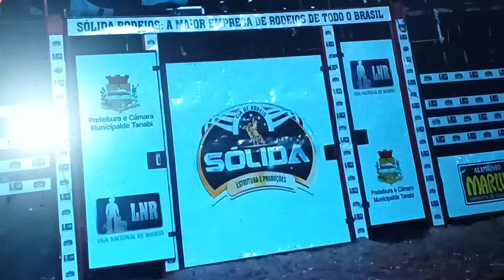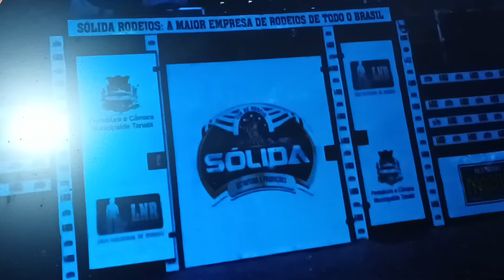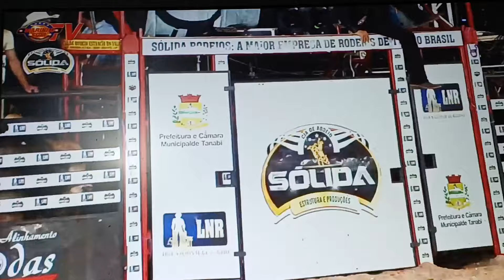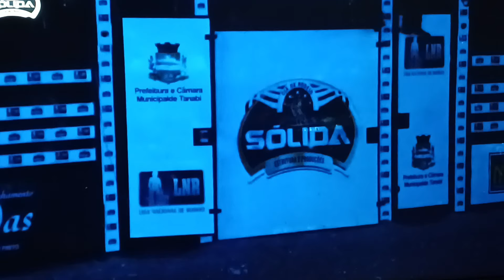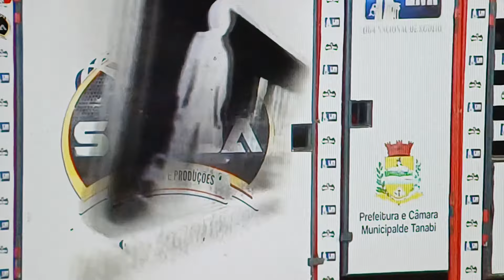SEMI FINAL E FINAL EM TOUROS DE TANABI 2O24